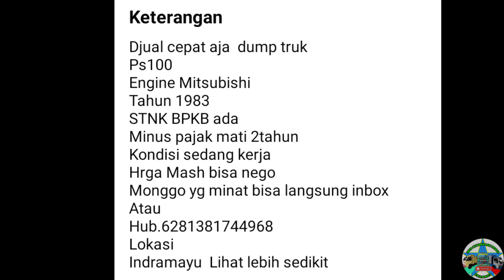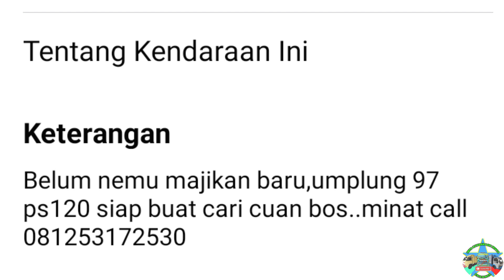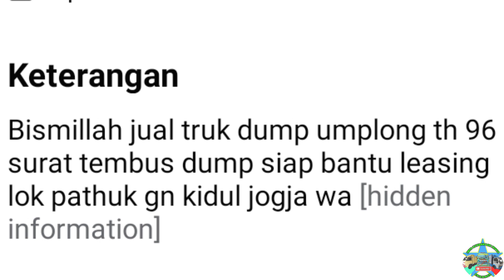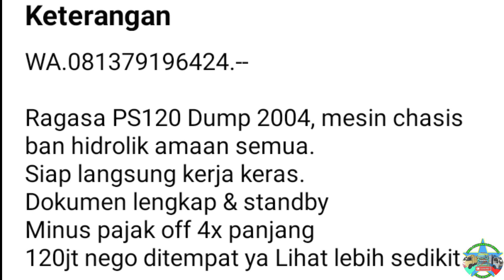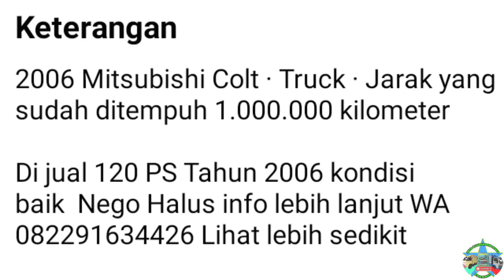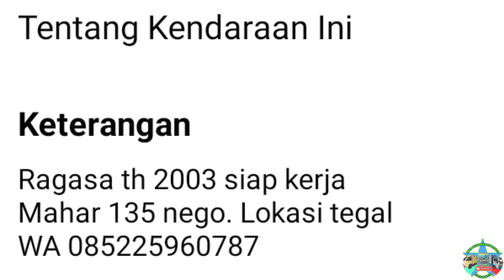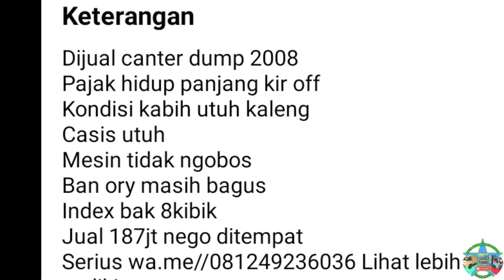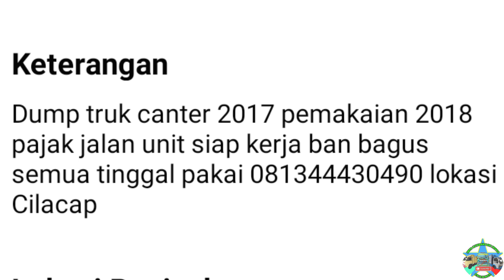HARGA TRUK DUMP MITSUBISHI COLTDIESEL BEKAS MULAI 40 JUTAAN NEGO || UPDATE TERBARU 2022 || JUAL BELI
di vidio kali ini kami akan menginformasikan harga Truk Dump Mitsubishi coltdiesel bekas murah,  harga mulai 40 Jutaan.